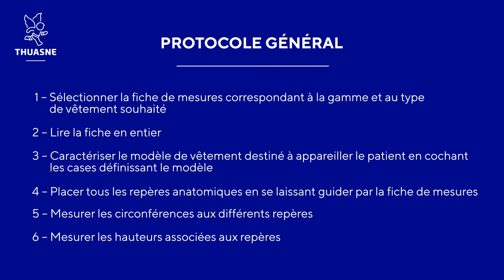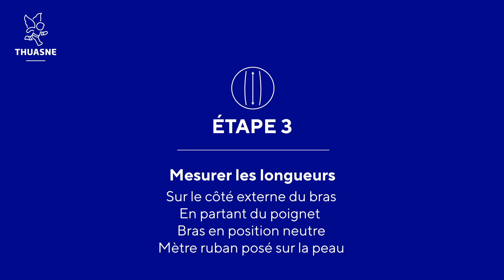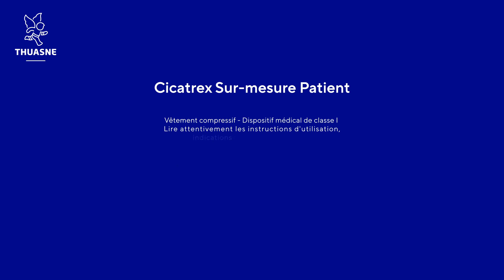Thuasne - Cicatrex Sur-Mesure Patient – Bras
Cicatrex Sur-mesure Patient - Vêtement compressif - Dispositif medical de classe 1 - Lire attentivement les instructions d'utilisation, indications et contre-indications.
THUASNE
120 rue Marius Aufan
92300 Levallois-Perret - France
Date de révision : 2021-07. Ref: 2103101
Thuasne SAS - SIREN/RCS Nanterre 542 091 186 - capital de 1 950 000 euros - 120, rue Marius Aufan 92300 Levallois-Perret (France)